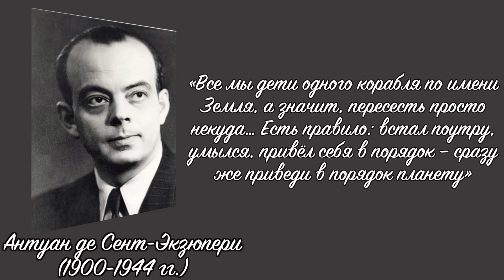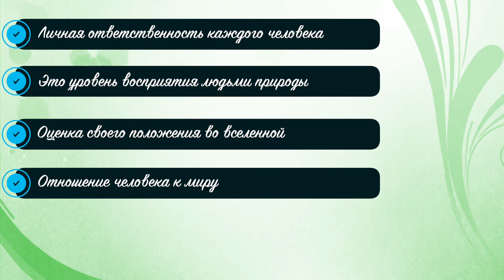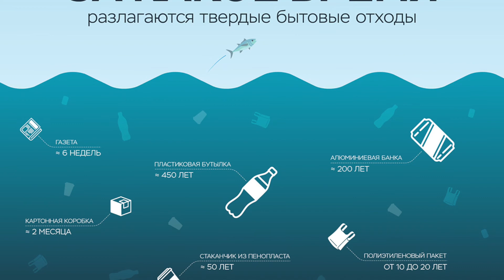Экокультура в современном мире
Лектор:       Ольга Спирина